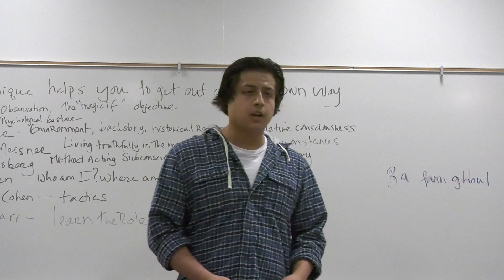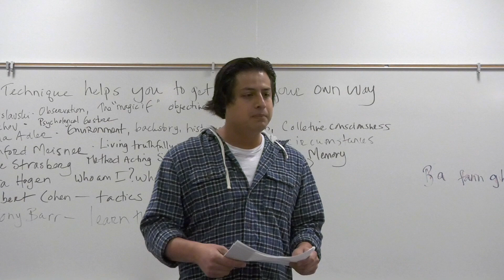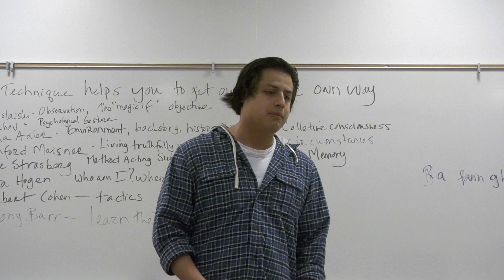CTVR 104 Jovani Sept 23